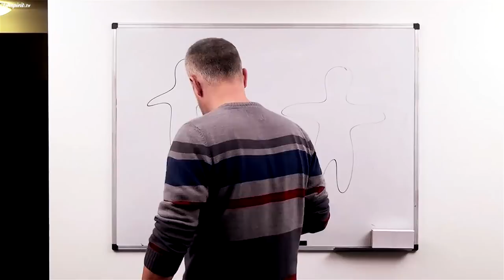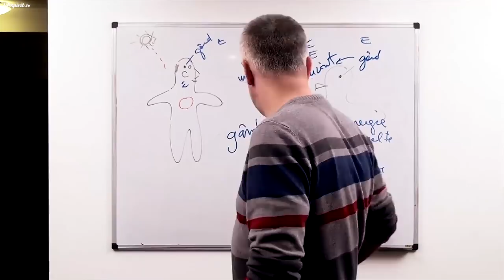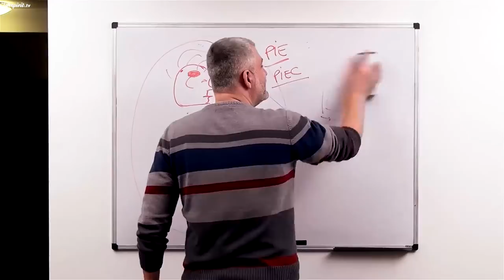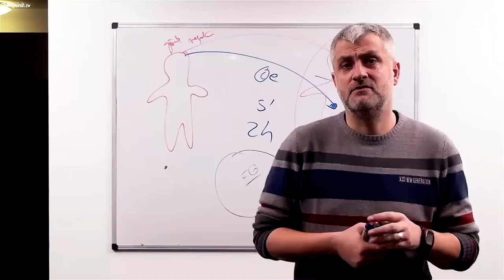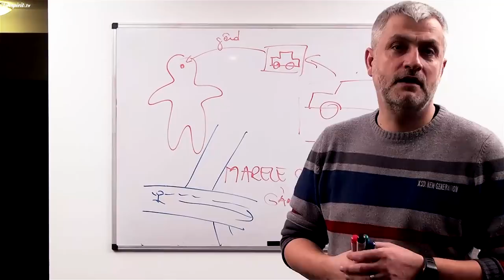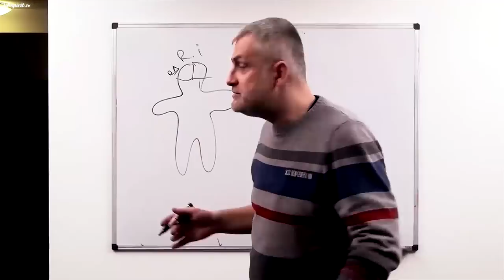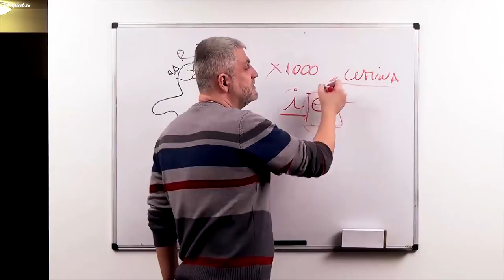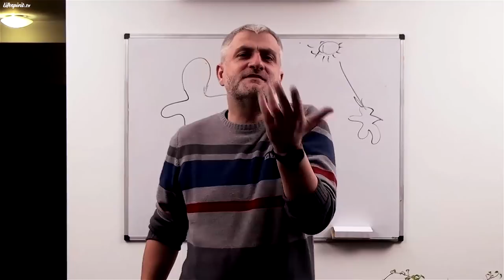Gândul ca Energie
Episodul 19.
Data înregistrării: 20 Februarie 2013.

Din cuprins:
- Perspectiva lui Dumnezeu
- Post, rugăciune și meditație
- Alegerea corectă a gândurilor
- Principiul magiei și Voodoo
- Gândirea superioară în Lumină
- Caracteristicile iubirii divine
- Anihilarea fricilor prin Lumină
- Influențarea stării sufletești prin gânduri
- Formele gând și mesajele subliminale
- Consecințele gândirii greșite
- Localizarea gândurilor negative
- Mecanismul gândirii
- Suferința din dragoste
- Calea rațiunii spre intuiție
- Scopul final al Minții